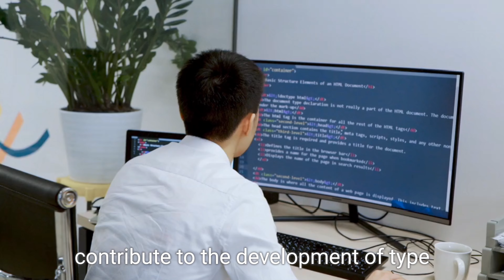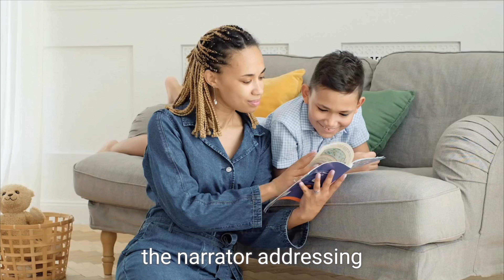The Dangers of Sitting for Too Long: How to Stay Active